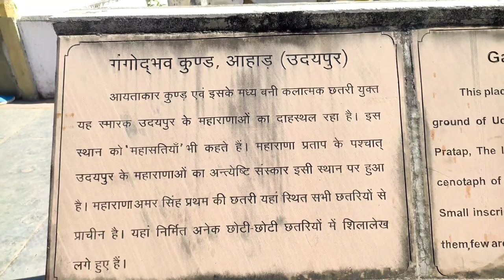Gangu kund Udaipur || ayad || college to Gangu kund || Rajasthan vlog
( Gangu Kund History 👇 )

गंगोदभव कुंड, अहर यह स्थान जिसे महासतिया के नाम से भी जाना जाता है, उदयपुर महाराणाओं का श्मशान घाट था।  महाराणा प्रताप की मृत्यु के बाद, उदयपुर के बाद के शासकों का यहीं अंतिम संस्कार किया गया था।  अमर सिंह-I की कब्रगाह सभी कब्रों में सबसे पुरानी है।  यहाँ के कई स्मारकों में छोटे-छोटे शिलालेख अंकित हैं, जिनमें से कुछ ऐतिहासिक दृष्टि से महत्वपूर्ण हैं।

Gangodbhav Kund, Ahar This place also known as Mahasatiyas, was the cremation ground of Udaipur Maharanas. After the death of Maharana Pratap, The later rulers of Udaipur were cremated here. The cenotaph of Amar Singh-l is the oldest of all the cenotaphs. Small inscriptions are fixed in several cenotaphs here, out of them few are historically significant.

gangu kund udaipur location,
Udayapur gangu kund
ayad udaipur,
gangodbhav kund mahasatiya ayad udaipur history,
radha kund vlog,
jaipur,
mahasatiya udaipur,
tourist places in udaipur,
ahar udaipur,
radha kund mathura,
ahar cenotaphs udaipur,
shyam kund mathura,
choti parikarma radha kund
udaipur mahi hill
udaipur tour
udaipur tourist places
udaipur shopping market
udaipur food vlogs
Udaipur food
udaipur hotels
Udayapur gangu kund
gangodbha kund udaipur,
ahad gangu kund,
Gangu kund of udaipur
Udaipur gangu kund
Udayapur gangu kund
gangodbha kund udaipur,
गंगू कुंड उदयपुर
गंगू कुंड उदयपुर राजस्थान
Udaipur status
rajasthan tour
rajasthan tour plan
rajasthan tourism
rajasthan
rajasthan tour package
rajasthan tourist places
rajasthan tour guide
rajasthan travel guide
rajasthan tour plan in bangla
rajasthan tour plan from kolkata
dhaka to rajasthan tour
rajasthan tour packages
kolkata to rajasthan tour
dhaka to rajasthan tour plan
rajasthan tour plan for 10 days
kolkata to rajasthan tour plan
rajasthan trip
rajasthan tour from bangladesh
Jignesh audichya
Jigneshaudichya
Jigneshaudichyavlog
Niamch mata mandir

Early Morning View From आशापुरा माता जी मंदिर उदयपुर ||Sun Raise Point || Introduc My Brother ||Vlog 🌝🌞

to anyone. This channel is entertain people and I usually focus on joking about what the people are doing not the individual themselve please don't go speading hate it's all for laughs